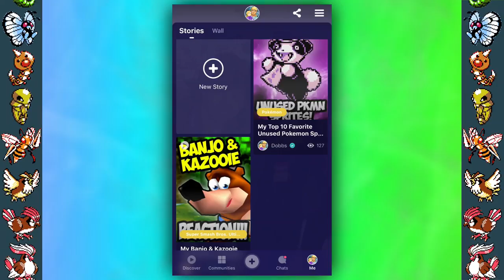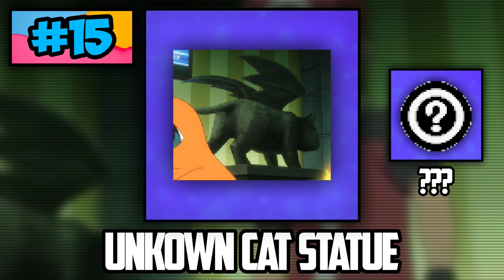Ranking All 101 Unused Pokemon From WORST to BEST!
Don't forget to download Amino and watch my exclusive Stories!

With the upcoming Pokemon Sword and Shield games coming out, I thought it would be fun to go through every single Pokemon that didn't make it to the main series games and rank them! Pokemon ranging from Pokemon Red and Blue to the 1997 Space World Pokemon Gold and Silver Demo to even Pokemon that could've been released in Sun and Moon! This video is to pay tribute to the Pokemon that were lost and scrapped from our beloved games! Do you think you will catch any nostalgia after seeing these unused Pokemon? Find out now! I hope you guys enjoy the video, this is definitely the longest listicle video that I've ever made; so I hope you guys like it! Until next time! See ya~!